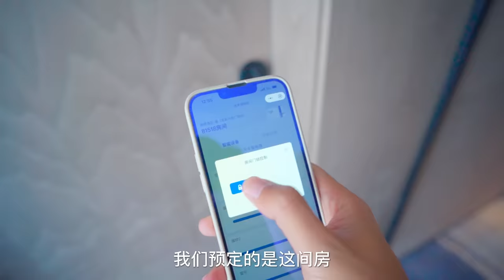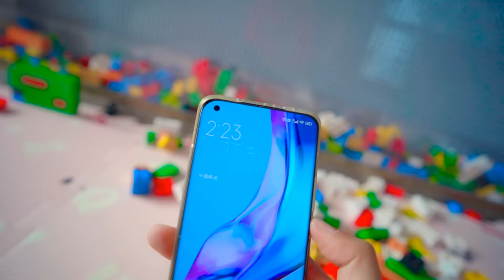挑战24小时生活在酒店，方伟挑战用积木拼自己，还躲在卫生间吃美食【方伟学长】